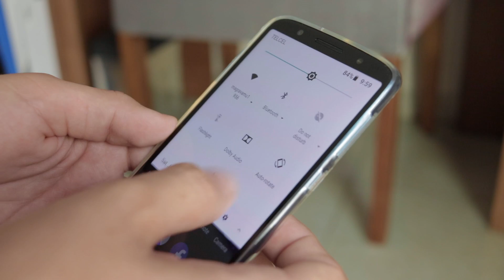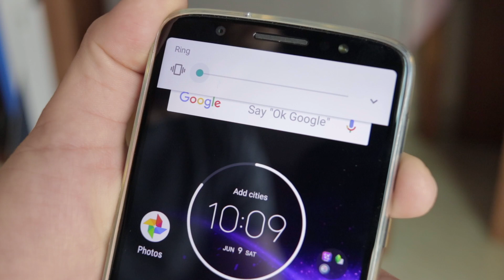Moto G6 Plus: 1 dia de uso.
SALTA EL INTRO MIN  2:55

1 CAMARA PRINCIPAL
2 LENTE PARA LA CAMARA
3 LENTE PARA TOMAS EXTRAS
4 MICROFONO
5 LUCES
6 TRIPIE
7 TRIPIE PORTATIL
8 GOPRO